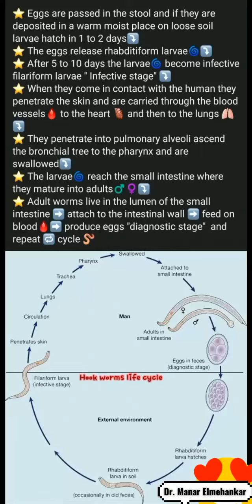Hookworm life cycle| Dr. Manar Elmehankar